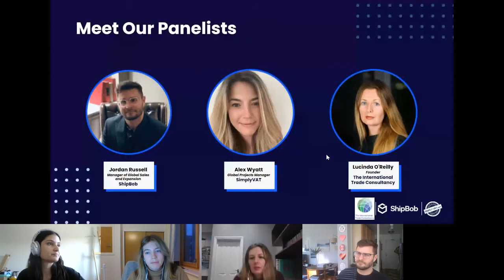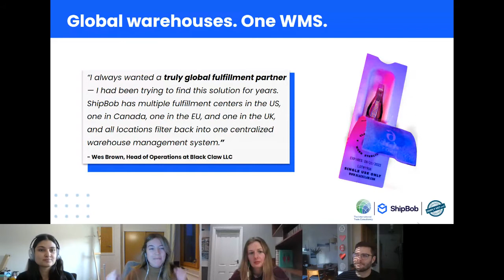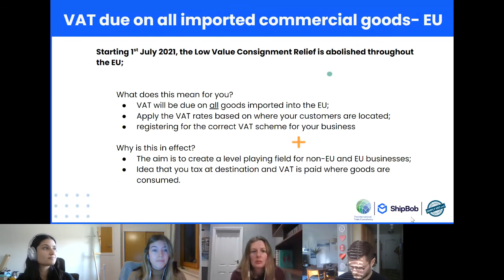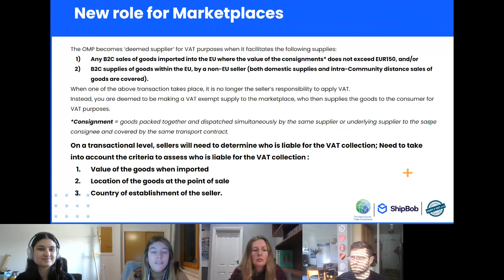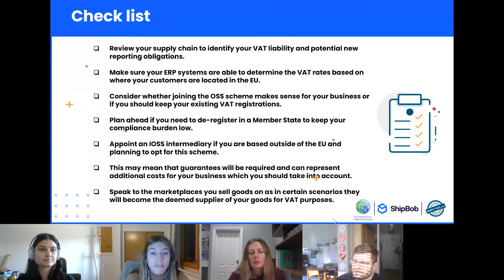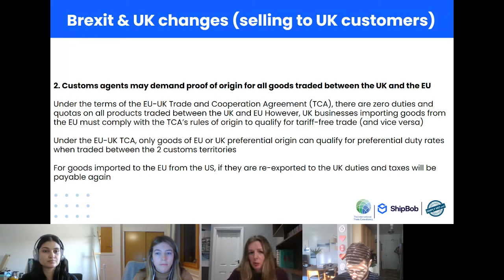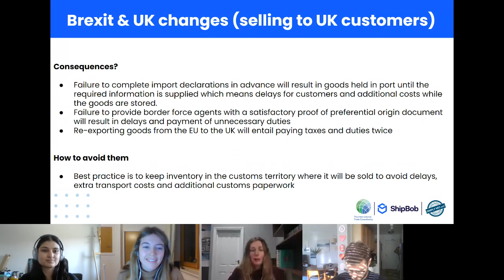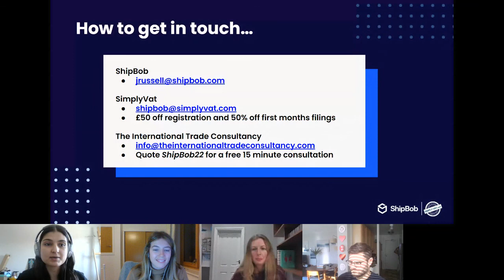W 22 01 26 Simply VAT Crossborder EU + UK Recording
Brands can no longer ignore the pull of UK and European expansion.

According to a recent PYMTS report, European countries are expected to account for almost 28.3% ($340 billion) of the anticipated total sales in cross-border ecommerce spending. In the United Kingdom, ecommerce revenue is projected to reach $143 million by the end of 2022.

But the challenges of international expansion can prevent ecommerce operators from making the move. Fulfillment hurdles, country-specific duties, import tariffs, and changing geopolitical climates inevitably create uncertainty.

Join us for the first episode of the ShipBob Cross-Border Series with special guests Lucinda O’Reilly, founder of the International Trade Consultancy, Alex Wyatt of Simply VAT, and ShipBob's very own Jordan Russell.

We're taking an in-depth look at what's required to expand into the EU and UK markets so you can get started fulfilling orders, while giving you the opportunity to ask the experts questions on regional compliance, customs, and more.

Register to Learn How to:
- Manage VAT requirements across the ShipBob fulfillment network (i.e. Poland, Ireland, the UK) and other hot spots like Germany, France, and Spain.
- Navigate BREXIT challenges when selling in and out of the UK.
- Build the ideal inventory distribution strategy based on your regional needs.
- Plus more cross border Q&As!